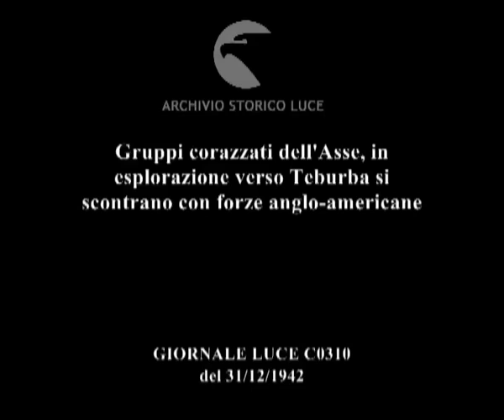Gruppi corazzati dell'Asse, in esplorazione verso Teburba si scontrano con forze anglo-americane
Descrizione sequenze:carriarmati nelle pianure africane ; esplosioni nelle pianure, bombardieri in azione di guerra ; i carriarmati statunitensi tra le bombe sganciate dagli aerei ; un soldato tedesco guarda l'azione di guerra, carriarmati abbandonati e danneggiati ; soldati in perlustrazione su un aereo americano abbattuto ; la cabina del pilota, elica sul terreno ; pianura e sterpaglia, rottami di materiale bellico, cadaveri sul terreno ; un carro armato corre nella pianura, entra a Teburba ; la popolazione locale saluta, ; il carro armato avanza nella città, edifici distrutti ; voragine nella città per l'esplosione di una bomba ; prigionieri britannici radunati ; un gruppo di prigionieri americani ;